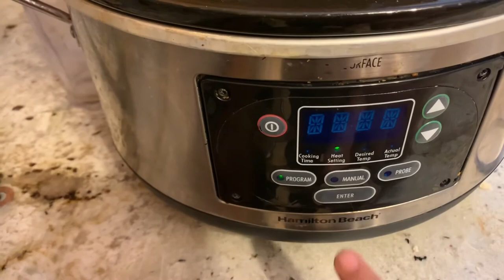Como preparar un Pot Roast (Carne a fuego lento) Brisket en Crock Pot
Esta es la manera en que preparo mi brisket, o carne a fuego lento. Esta pedazo de carne le sirve a cuatro personas. Es una receta bien sencilla y no requiere ninguna experiencia para cocinarlo.